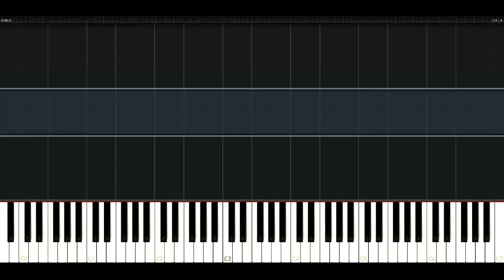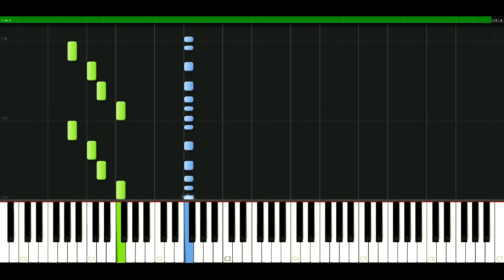Beach Boys - Barbara ann [Piano Tutorial] Synthesia | passkeypiano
How to play a song: Beach Boys - Barbara ann